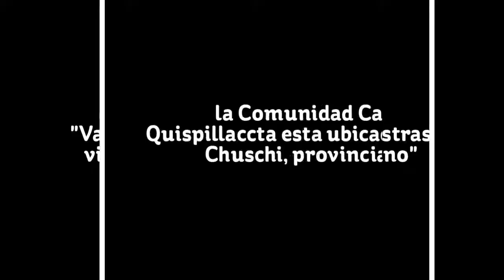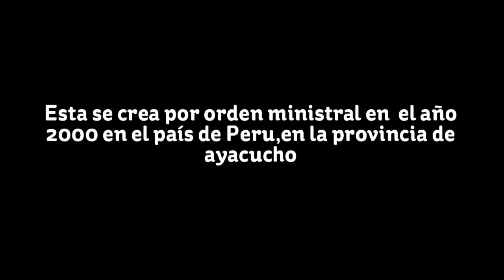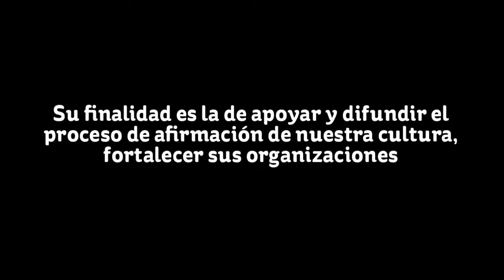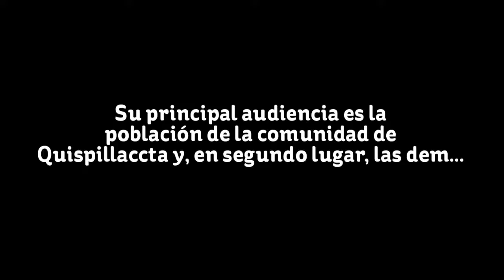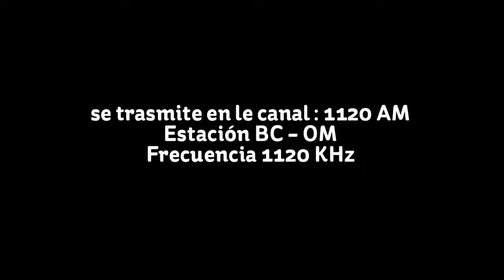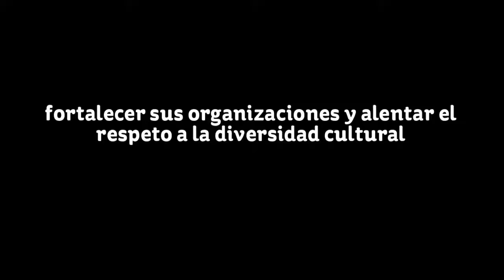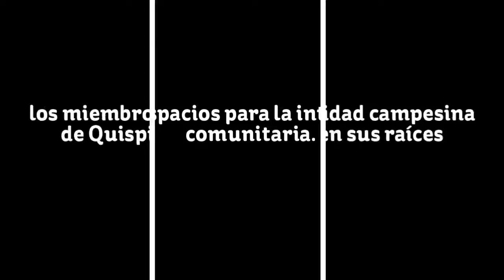Mi video Stupeflix